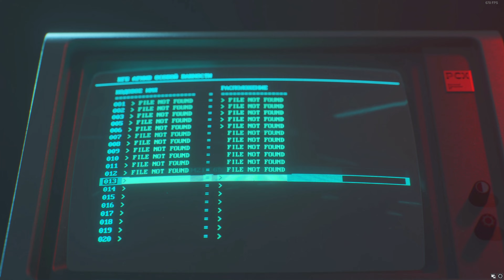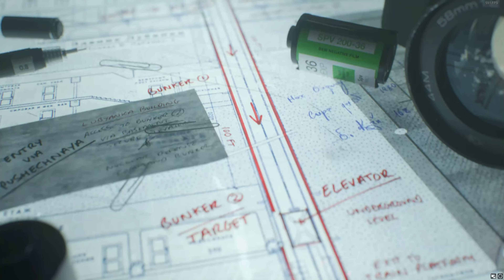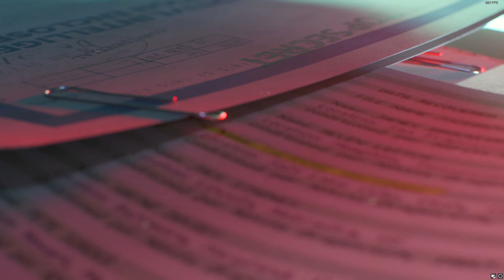Spying Russian Army Black Ops Cold War | Gameplay 4K RTX 3060Ti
Recorded With Nvidia Experience App
My PC Specs:

• CPU : Intel Core i5-11600K 3.90 Ghz (12 CPU)
• CPU : Air Cooler Noctua NH-U9S, Premium CPU Cooler with NF-A9 92mm Fan
• MB  : GIGABYTE B550M AORUS Elite
• RAM : Patriot Viper Steel RGB DDR4 RAM 64GB (2 x 32)
DDR4-3200Mhz
• GPU : Nvidia RTX 3060 Ti 8GB
• PSU : EVGA 100-GD-0600-V1, 600 GD, 80+ GOLD
• M.2 : Kingston NV2 1TB M.2 2280 NVMe Internal SSD
• HHD : SEAGATE ST4000DM004 4TB 5400RPM
• OS  : Windows 11 Pro 64bit
• CASE : Phanteks Eclipse P400A Digital ATX Mid-tower